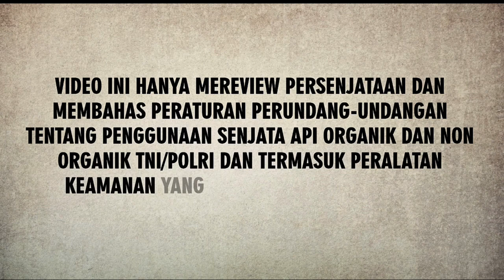SENJATA API BELADIRI BERGAYA TAKTIKAL FULL AKSESORIS BISA DIMILIKI WARGA SIPIL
AWAS PEMBELIAN SENJATA ONLINE RAWAN PENIPUAN
BERAPA HARGA SENJATA API ? KENAPA MAHAL ? INI ALASANNYA
CARA MEMILIKI SENJATA BELADIRI WARGA SIPIL DAN PROSES PENGAJUANNYA

Hal yang perlu diperhatikan
Pada Channel kami tidak menjual senjata api kami hanya mereview senjata api dan memberi pemahaman dan kepemilikan dan penggunaan senjata api bagi warga sipil, perlu diketahui :
1. Untuk senjata Beladiri Memenuhi persyaratan gol/kategori warga sipil yaitu pejabat pemerintah, PNS / TNI Polri gol IV, pengusaha dengan SIUP, pensiunan TNI /Polri dan profesi pengacara, dokter dan hakim
2. Berdasarkan peraturan Kepolisian  no 1 tahun 2022 tentang Perizinan, Pengawasan dan Pengendalian Senjata Api Standar Polri, Senjata Api Non Organik Polri/TNI, Dan Peralatan Keamanan Yang Digolongkan Senjata Api.
3. Untuk pembelian / harga Silahkan ditanyakan pada kepolisian daerah setempat untuk pengurusan izin terkait pembelian nanti dari polisi setempat (Polda) dari fungsi intel akan memberitahukan pembelian resminya melalui ( importir/ hibah) hingga izin kepemilikan dan penggunaanya
4. Jenis dan Tarif atas Penerimaan Negara Bukan Pajak pada Kepolisian Negara Republik Indonesia berdasarkan dapat dilihat di PP 76 tahun 2020
5. Berikut ini prosedur kepemilikan senjata api resmi dari kepolisian:
- Pemohon harus memenuhi syarat medis Jika ingin membeli senpi resmi, pertama harus memenuhi syarat medis yang berarti sehat jasmani dan rohani. Selain itu juga tidak ada cacat fisik yang bisa mengurangi keterampilan menggunakan senjata api dan yang penting masih mempunyai penglihatan normal.
- Pemohon harus lolos seleksinya psikotes Apabila Anda termasuk orang yang cepat gugup dan panik menghadapi sesuatu maka kemungkinan besar Anda tidak bisa memiliki senjata api resmi dari akepolisian. Sebab syarat kepemilikan senjata api bagi warga sipil harus bisa menjaga emosi dan tidak cepat marah, dibuktikan melalui hasil psikotes dari Dinas Psikologi Mabes Polri.
- Pemohon tidak pernah terlibat tindak pidana Anda harus berkelakuan baik sebelum mengajukan kepemilikan senpi. Artinya, tidak pernah terlibat kasus pidana dan hukum yang dibuktikan dari SKCK (Surat Keterangan Catatan Kepolisian ) dari kepolisian. Selain itu, pemohon juga harus lolos screening dari Kadit IPP dan Subdit Pamwassendak.
- Usia pemohon harus terpenuhi Usia seseorang yang dibolehkan memiliki senjata api minimal 24 tahun . Jika usia Anda tidak masuk kriteria maka sebaiknya tak perlu melakukan permohon memiliki senpi karena hasilnya sudah bisa diketahui, yakni ditolak.
- Pemohon harus memenuhi syarat administratif Syarat administratif yang harus dipenuhi ketika Anda ingin mengajukan kepemilikan senpi di antaranya sebagai berikut:
    * Fotocopy KTP sebanyak 5 lembar
    * Fotocopy KK sebanyak 5 lembar
    * Fotocopy SKCK, Rekomendasi Kapolda Setempat
    * Surat Permohonan bermaterai
    * Foto berwarna 2x3 sebanyak 5 lembar
    * Foto berwarna 3x4 sebanyak 5 lembar
    * Foto berwarna 4x6 sebanyak 5 lembar
    * Mengisi formulir permohonan dari Mabes Polri
6. Semua persyaratan bagi warga sipil wajib dipenuhi agar dapat memiliki senpi. Setelah memiliki izin kepemilikan senjata, Anda harus memperpanjangnya setiap tahun. Untuk pengunaan dan 5 tahun untuk kepemilikan

Demikian Terimakasih 🙏🙏🙏👍👍